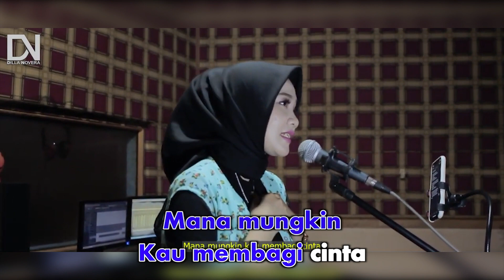Dilla Novera - Satu Cinta Tiga Hati (Karaoke Video)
Song & Lyrics by Pance F. Pondaag